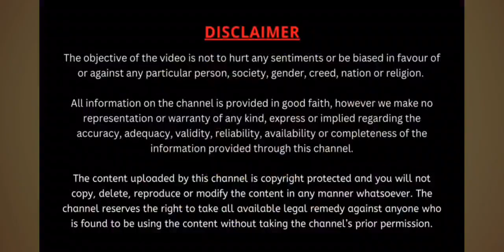గరికి పాటి వారు పవన్ కళ్యాణ్ గురించి